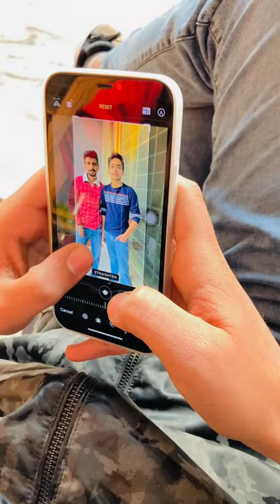Share with your kamina friends 😂